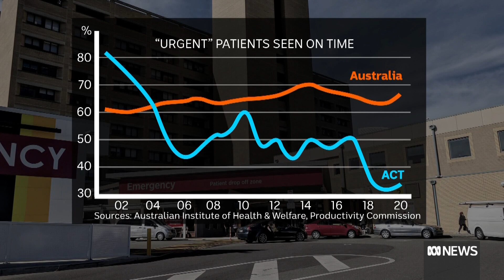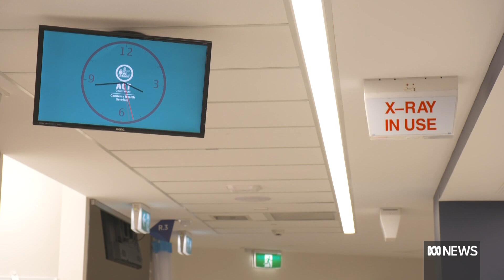Canberra hospitals ranked worst in Australia for wait and treatment times | ABC News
The ACT is the worst-performing state or territory when it comes to hospital waiting and treatment times, according to a new report from the Australian Medical Association.

The latest public hospital report card shows fewer than 35 per cent of urgent patients at ACT emergency departments are seen within the recommended timeframe of 30 minutes.

Just over half of all emergency department visits in the ACT are completed in four hours or less.